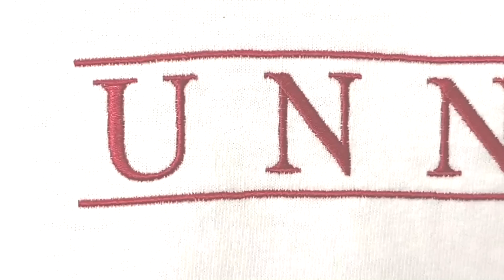【荒野行動】上達が伸び悩んでる人必見！？最強アイテム装備して余裕で1位とってみたwwww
▼ご購入はこちら(A20ヘッドセット)

今日の一言
やっぱりデバイスがいいとプレーも変わるよね😼

最近はミルダムという配信アプリでほぼ毎日生配信をしています！【まろで検索すれば出るよ♪】

〒150-0001
Maro宛